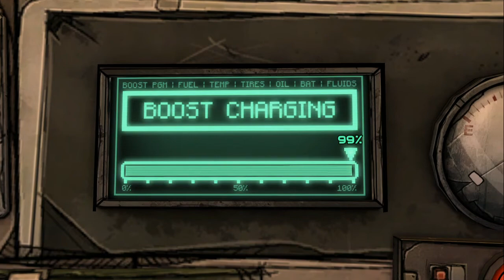Tales from the Borderlands Episode 2 - Gameplay Walkthrough Part 2 - The Rakk Hive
Hey there guys welcome back to Tales From The Borderlands im really enjoying this game I cant wait for episode 3! hope you guys enjoy the video! if you did leave a thumbs up!!!

Tales from the Borderlands is an episodic graphic adventure video game based on the Borderlands series.The game follows the episodic format that Telltale used for its titles The Walking Dead and The Wolf Among Us, where player choices and actions have significant effects on later story elements. In addition, the game includes some of the gunplay the Borderlands series is known for.
Tales from the Borderlands is a point-and-click adventure game similar to Telltale's other games, released as a number of episodes. The player is able to move their player-character around the world's environment, interacting with objects and initiating conversation trees with non-player characters. Choices made by the player have an impact on story elements in future episodes. The game also includes some degree of the shooter elements, featured in the Borderlands series